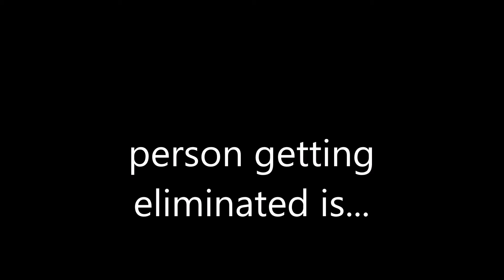boys vs girls team #18(VOTING CLOSED)